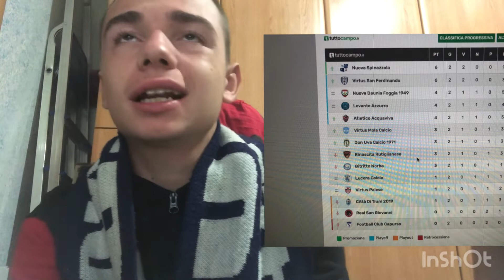IL LUNEDÌ LUCERINO: LUCERA VIRTUS PALESE 1-1 - 2 GIORNATA CAMPIONATO PROMOZIONE - PIÙ CONCRETI